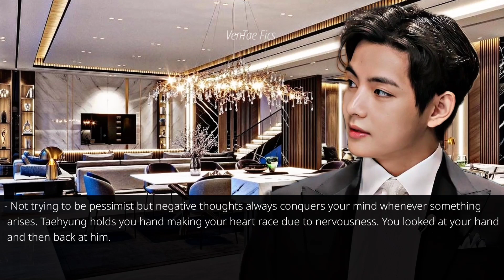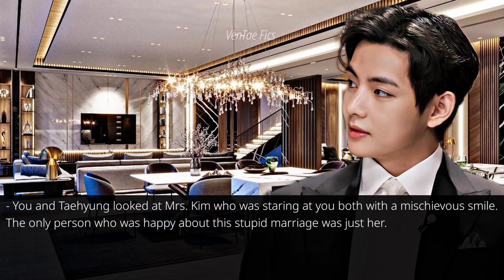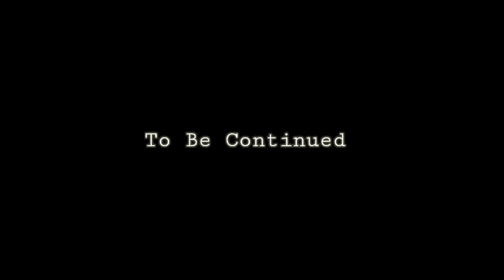"Simple Complications" | Taehyung FF | Ep: 4